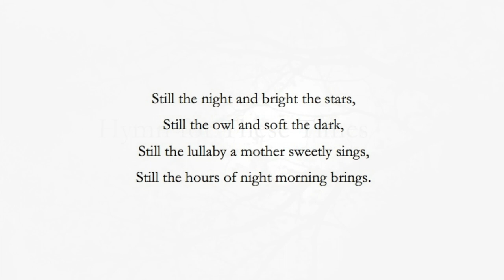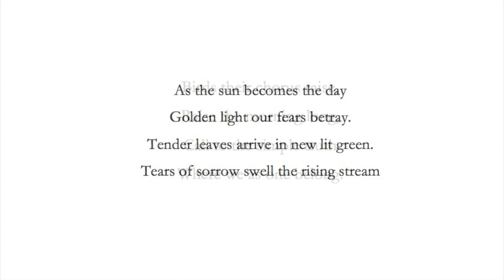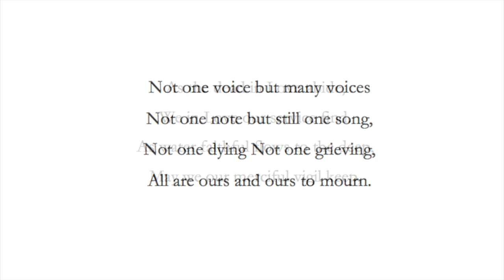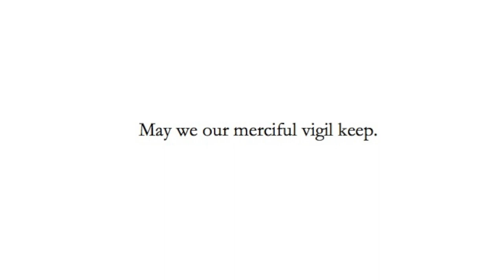Hymn For These Times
This hymn is offered in memory of those we have lost to the pandemic. All are ours and ours to mourn.
Thanks so much for listening. We are encouraging choral groups, choirs and singers to perform our piece, with permission. We have the choral score ready.
Music and choral arrangement by Jay Rogers, words by Meggan Moorhead, and musical performance by Sam Robson, samrobsonmusic.com. .